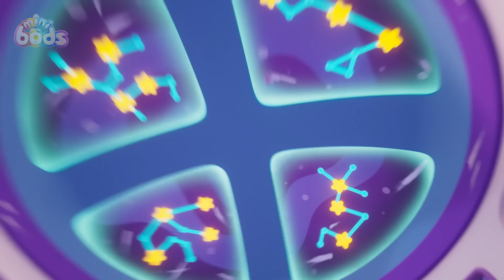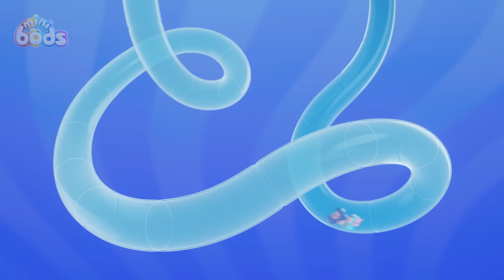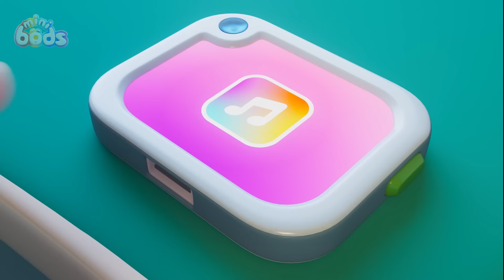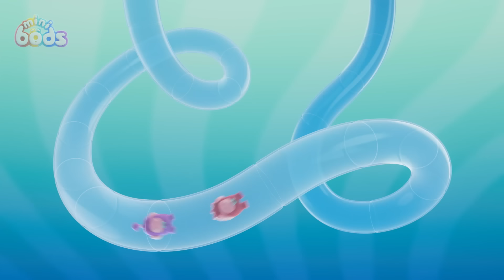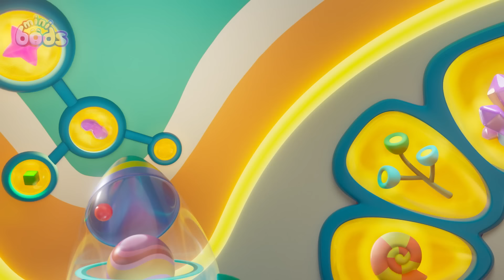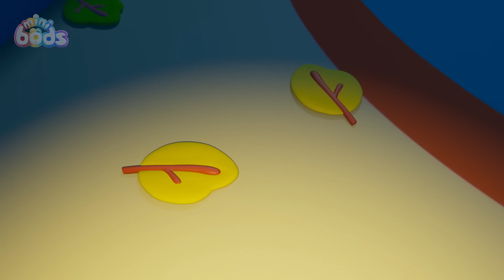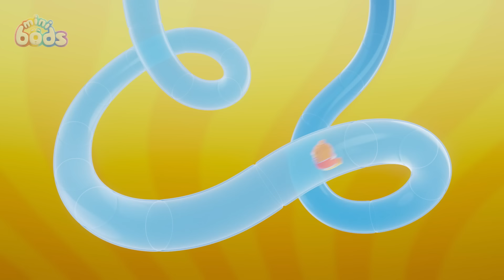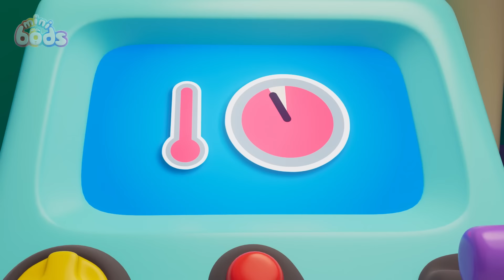Too Shy For Showtime | Minibods | Preschool Cartoons for Toddlers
Bubbles and Lulu put on a show. Can Bubbles overcome her stage fright and perform for her friends?

00:00 Too Shy For Showtime
07:09 Lulu's Big Adventure
14:08 Ice Cream Meltdown
21:07 Paint Time Trouble
28:06 One Bod Band
35:05 Paint Mix Fix
42:04 Don't Worry, Be Hoppy
49:03 Snowbod
56:02 Halloween Treat Hunt
1:03:01 Muddy Rescue
1:09:59 Reach for the Star
1:16:58 Party Time Pogo
1:23:57 Teddy Bear Panic
1:30:56 My Hero
1:37:55 Drawing Day Disaster
1:44:54 Dance With Me
1:51:53 Magic Show Spoiler
1:58:52 Frozen Ice Paradise
2:05:51 Pop Goes the Bubble
2:12:50 Jeff's Messy Guest
2:19:49 Bubbles' Bouncy Blob
2:26:48 Eat Your Greens
2:33:47 Wait Your Turn, Lulu!
2:40:46 Fly By Night
2:47:45 Bump in the Night
2:54:44 Pedal Power
3:01:43 Sick Day Trick
3:08:42 Storytime
3:15:41 Pumpkin Munch Mayhem
3:22:40 Spoilsport Spider
3:29:39 Football Fallout
3:36:38 Cupcake Chaos
3:43:37 Set Free The Snack
3:50:36 Fruits of Labour
3:57:35 Winner